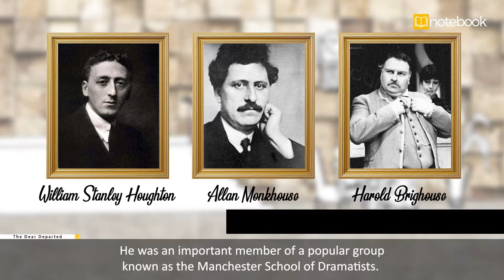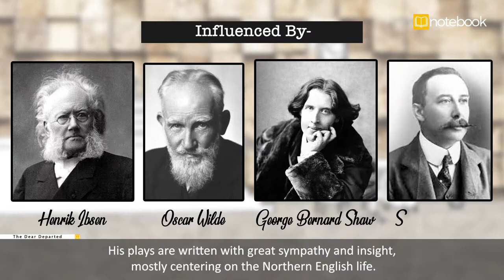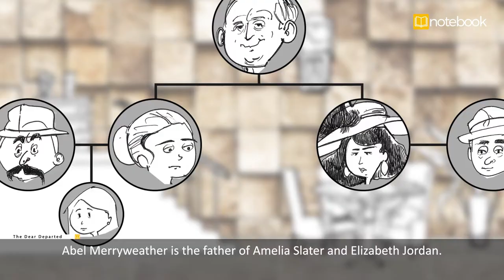The Dear Departed | William Stanley Houghton | Part I | CBSE | Class X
The Dear Departed is a play by William Stanley Houghton that teaches us to care for our elders. The Notebook helps to bring alive this play in an engaging manner for students to enjoy!